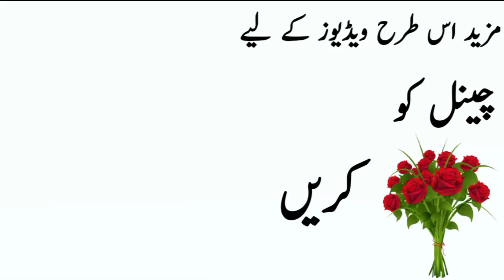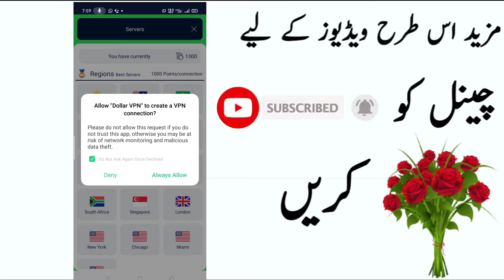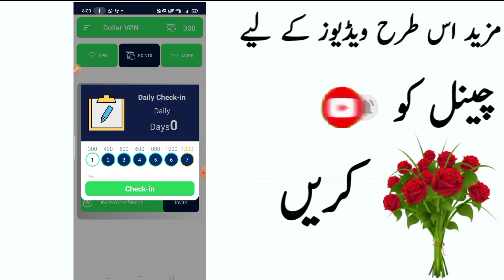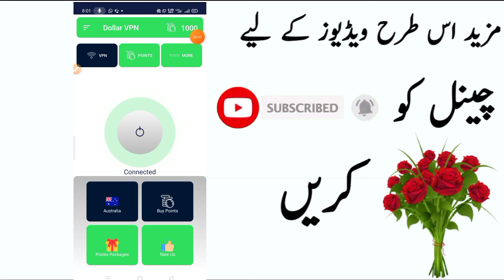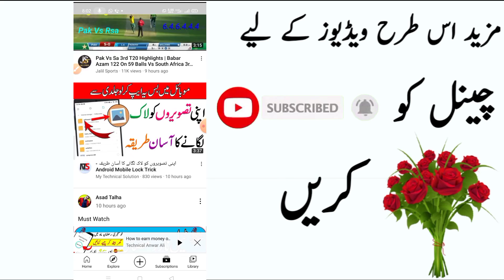Ramazan Gift | Get 30GB Free Intarnet | Telenor,Moblink,Zong,Ufone | How To Free Intarnet Use In Pak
Real Keywords.
earning app,
how to earn money online,

Your Quarries :-
(How to Earning Online In Pakistan)
(20)paytm
(21)Payal
(22)easypaisa
(23)Earn Btc
(24)JazzCash

whatsapp new amazing trick,
Real Earning way,
Online Earning,
New Earning app,
Real Earning App,earn money,
 YouTube Earnings Revealed,
Online earning in India,
 earn money in India apps,
game khel kar paise kamaye,
Games Earning App make money online,
Withdraw Jazz Cash Easypaisa,

(2) how to earn money online in pakistan for students

(3) how to earn money online with google

(5) how to earn money online without paying anything